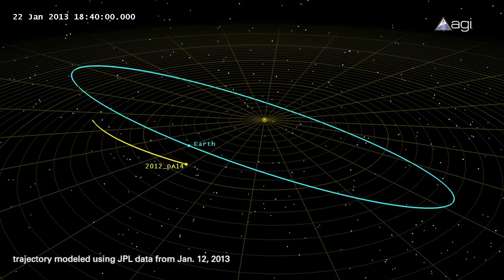Get set for a close encounter of the asteroid kind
A mountain of space rock is heading towards the Earth, but don't panic, it's not going to hit us! Although it will come very close on Friday, 15th February and if you're lucky you might catch a glimpse of it. Astronomy Now's Greg Smye-Rumsby explains how.